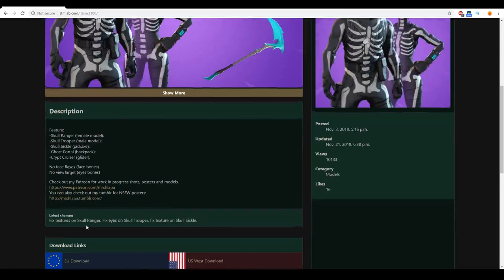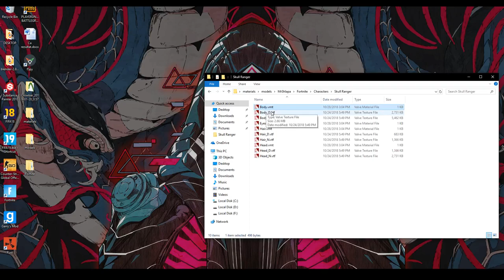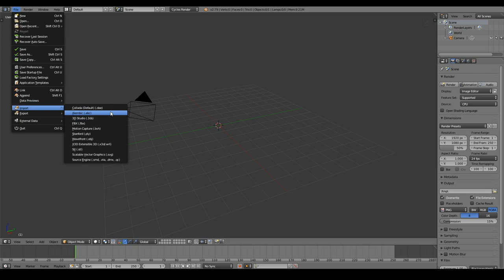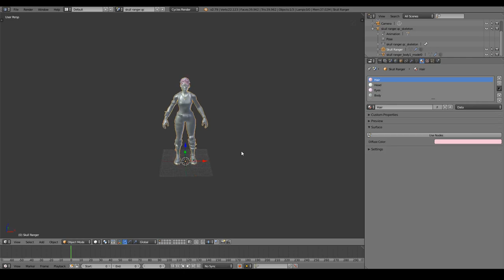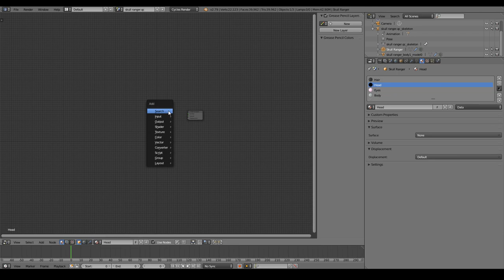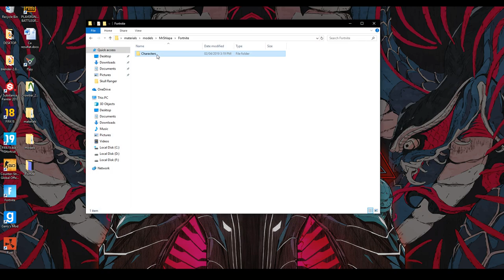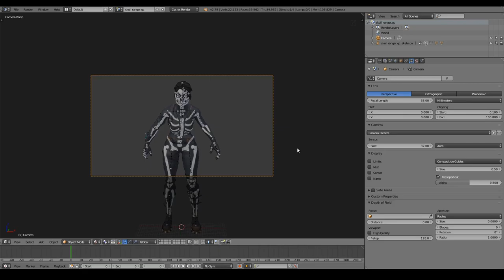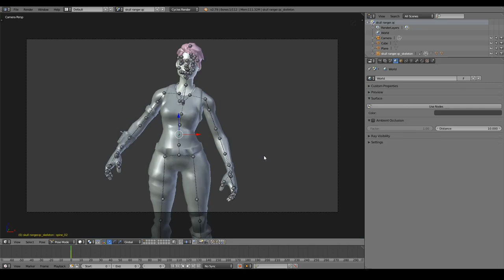Tutorial Blender in Limba Romana: #77 Importare/Texturare Fisiere SFM in Blender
Cum sa importi si sa texturezi un character SFM in blender.